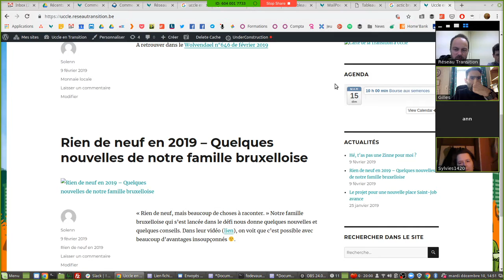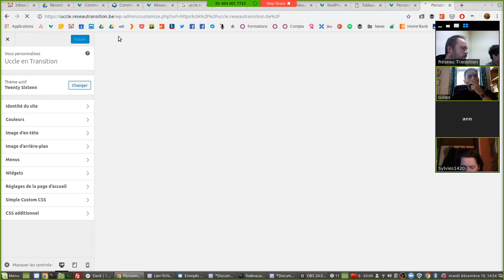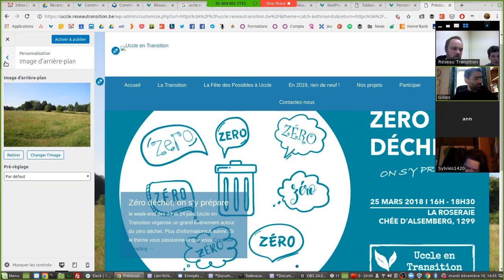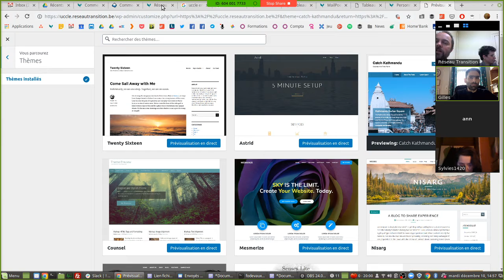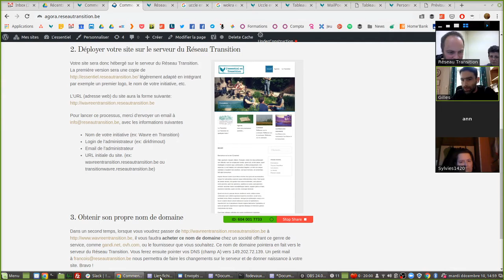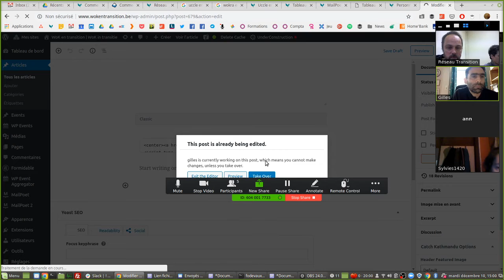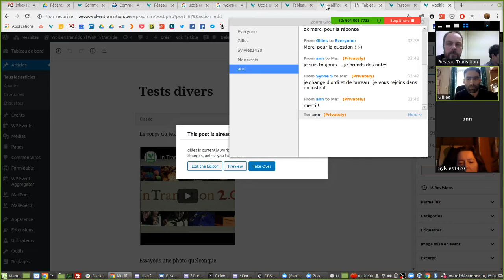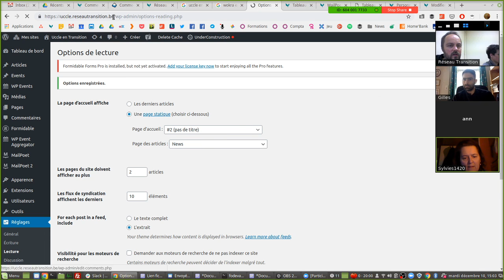Améliorer l'aspect visuel de mon site web - Outils informatiques pour vos initiatives de Transition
Découvrez un extrait de la vidéoconférence du 10 décembre 2019 avec plusieurs membres d'initiatives.

Découvrez comment le Réseau Transition vous soutient dans l'utilisation d'outils informatiques pour vos initiatives de Transition